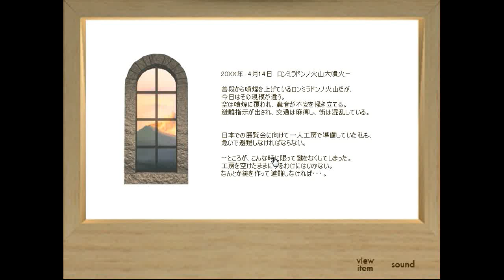Workshop Escape.flv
Walkthrough - Solution - Solucion Workshop Escape